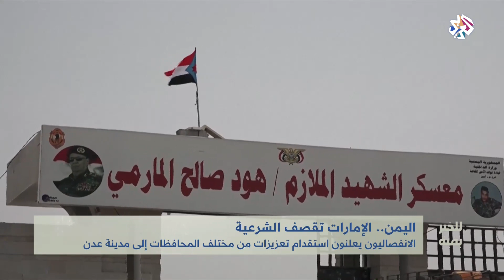للخبر بقية | الإمارات تقصف الشرعية في اليمن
سلطت حلقة اليوم من برنامج للخبر بقية الضوء على تطورات الأوضاع في جنوب اليمن بعد انقلاب موازين الصراع بين وعشية وضحاها لصالح القوات الموالية للشرعية وانهيار القوات الانفصالية في عدن وأبين وشبوة ومسارعة الإمارات بالتدخل لنجدتهم عبر قصف جوي.
تقديم: فرح البرقاوي